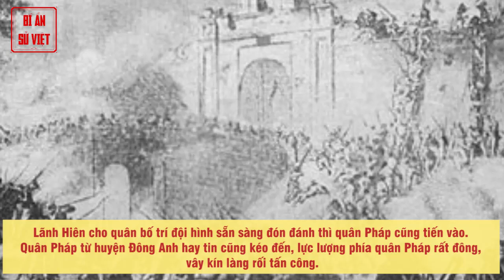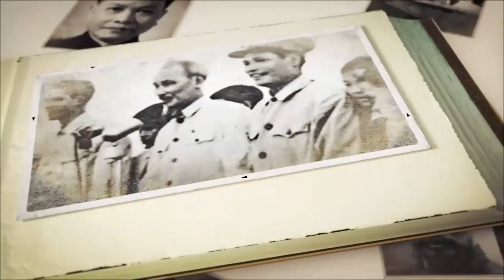KHỞI NGHĨA BÃI SẬY - P11: Quân Pháp Tiêu Diệt Nghĩa Quân Chánh Tính, Vây Chặt Nghĩa Quân Lãnh Hiêm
Nghĩa quân bị mất liền 2 tướng chỉ huy trụ cột là Đốc Sung và Đốc Cọp. Nhóm nghĩa quân hoạt động ngoài căn cứ Bãi Sậy vẫn còn Chánh Tính với 200 quân, ba phần tư trong đó được trang bị súng bắn nhanh. Nghĩa quân hoạt động mạnh khiến quân Pháp và quân của Hoàng Cao Khải bị tổn thất lớn.

► Đón xem những clip mới nhất bằng cách đăng ký:
► MỘT SỐ SERIES VIDEO HỮU ÍCH VỚI BẠN